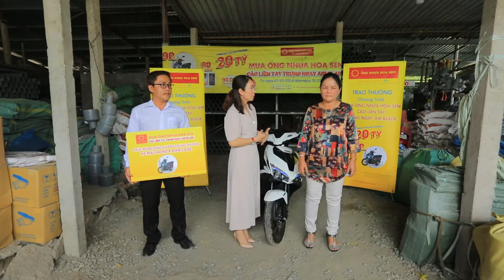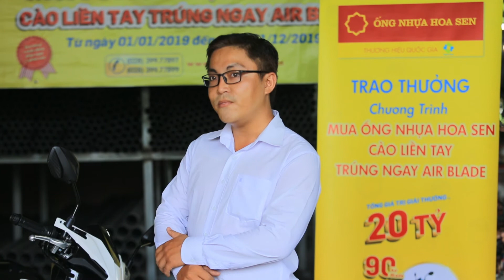[ỐNG NHỰA HOA SEN] CHỦ NHÂN CHIẾC AIRBLADE ĐẦU TIÊN - KHÁCH HÀNG ĐOÀN THỊ CHO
Xin chúc mừng khách hàng Đoàn Thị Cho (Tp. Tân An, Long An) là khách hàng may mắn đầu tiên trúng 01 chiếc xe máy Honda AirBlade khi đã tin tưởng chọn mua Ống nhựa Hoa Sen.

Vẫn còn 89 xe AirBlade, 88 chiếc Iphone X và hàng chục ngàn giải thưởng hấp dẫn đang chờ bạn sở hữu. Hãy nhanh tay mua ngay Ống nhựa Hoa Sen để trở thành người may mắn tiếp theo.

👉 Truy cập thông tin chương trình khuyến mãi tại để "chớp" lấy cơ hội cho mình và người thân nhé!
Các bạn đang xem tại kênh Youtube chính thức của Tập đoàn Hoa Sen